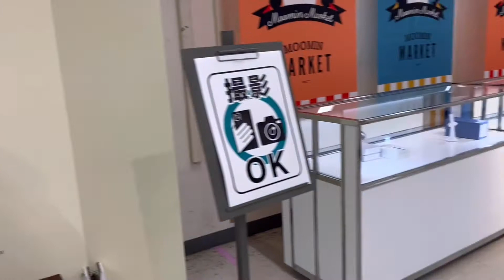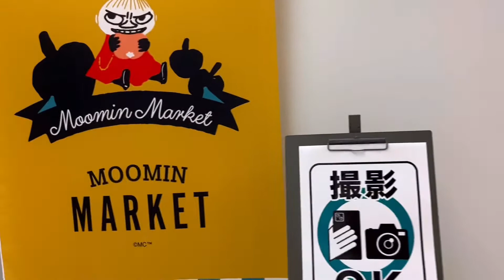福井市西武店の催事場でムーミン❷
人だかりを避けて遅い時間に行ってみた。名前のスタンプを見つけ買いました。
スマホの充電コードを束ねる便利グッズも嬉しいお買い物です♪